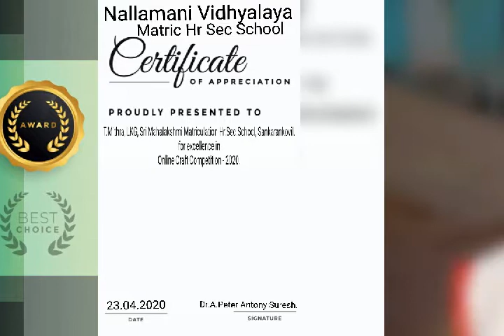Nallamani Vidhyalaya Matric School presents Online Inter School Craft Festival - Part 7